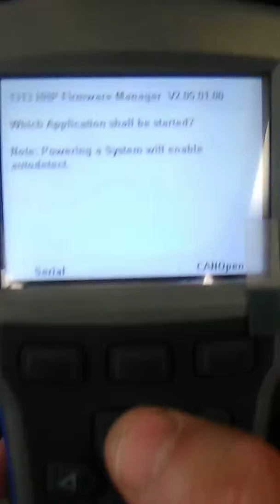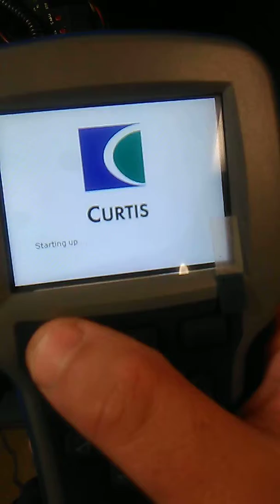Uniparts Shows Curtis Handset Issue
Here you can see a good Curtis Handset working and a bad one not working.